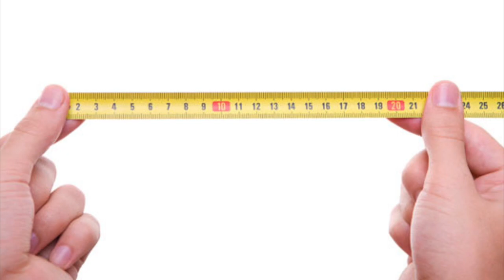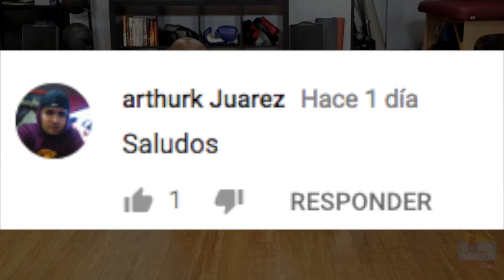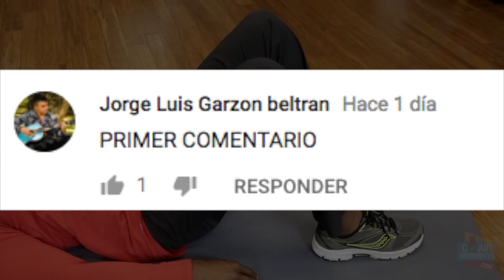5 MÉTOD0S PARA ÂGRÂNDÂRL0 de F0RMÂ NÂTURAL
5 MÉTOD0S PARA ÂGRÂNDÂRL0 de F0RMÂ NÂTURAL

3.- SIGUENO EN NUESTROS FACEBOOK